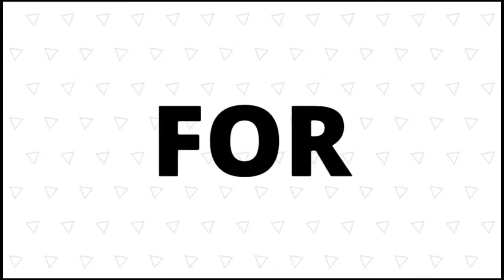Donald Trump's Grand- Daughter, See her Outlook, She is Genius